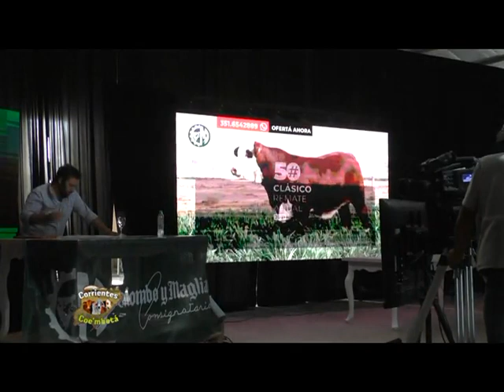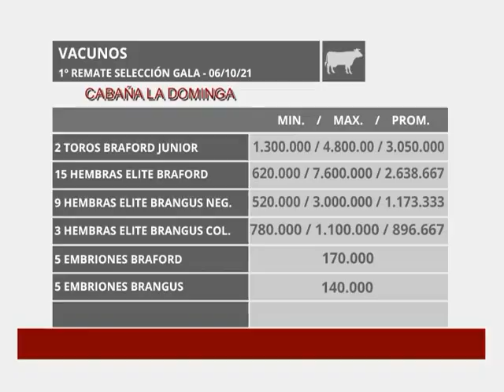COE MBOTA 811 161021 15 Hs rt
CABAÑA RIO SECO -CUATRO "Z" - BRAHMAN RED- LASULTANA- LA DOMINGA